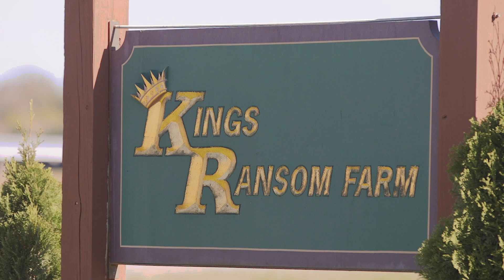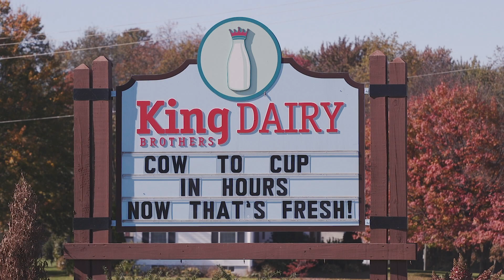Fresh from the Dairy: Kings-Ransom Farm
Jeff King, Kings-Ransom Farm, Schuylerville, N.Y., says the family returned to its roots in home milk delivery — and looks to the future with new technology, like genomics, to improve their Registered Holstein® herd. Visit holsteinusa.com to learn more.